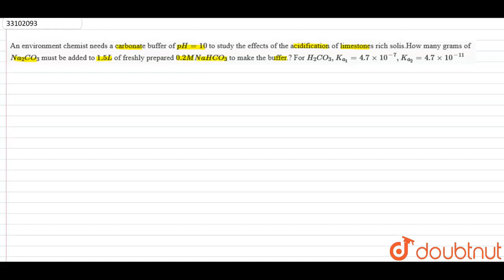An environment chemist needs a carbonate buffer of `pH=10` to study the effects of the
An environment  chemist needs a carbonate buffer of `pH=10` to study the effects of the acidification of limestones rich solis.How many grams of `Na_(2)CO_(3)` must be  added to `1.5L` of freshly prepared `0.2M NaHCO_(3)` to make the buffer.? For `H_(2)CO_(3),K_(a_(1))=4.7xx10^(-7),K_(a_(2))=4.7xx10^(-11)`